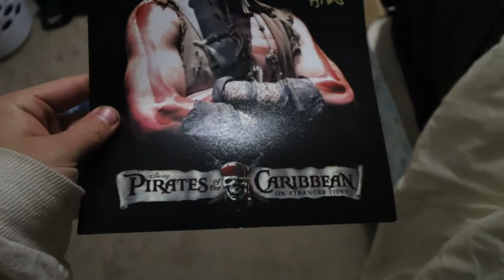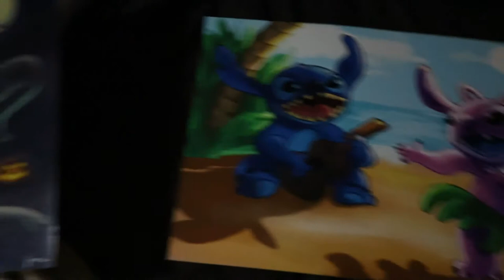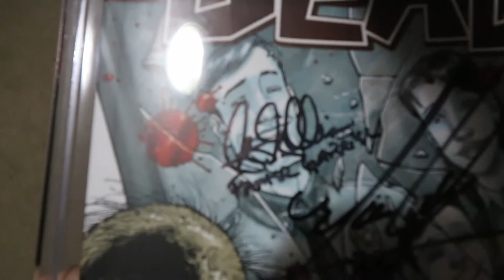Comic Con 2019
here is me at comic con 2019 and i show you guys what it like